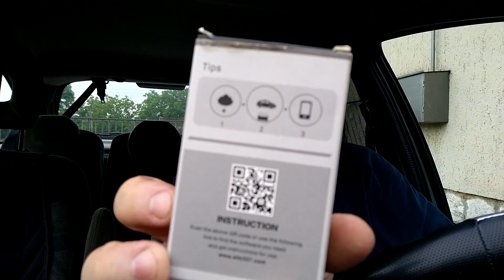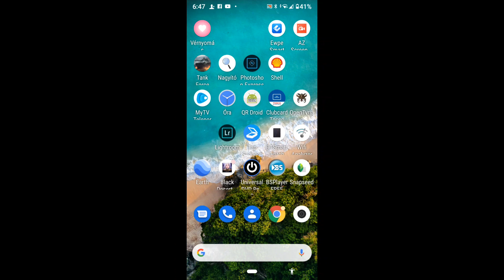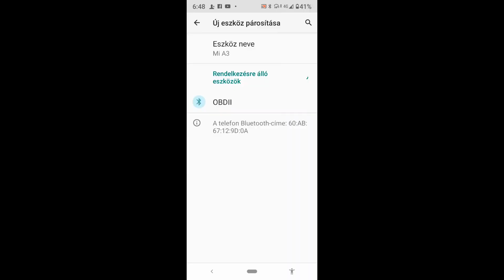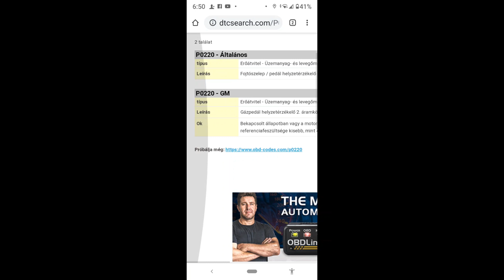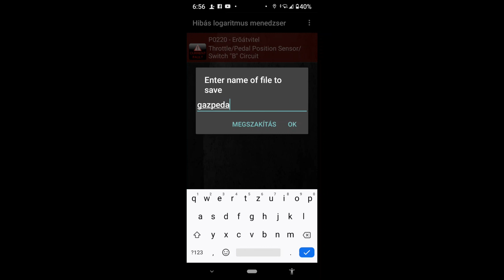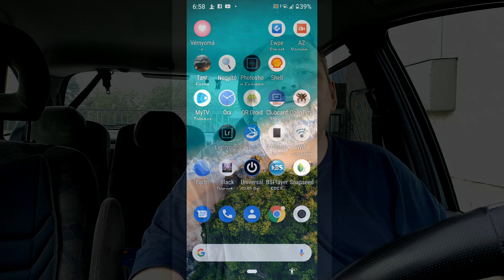OBD2 hibakód olvasás és törlés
ELM327 OBD2 Hibakód olvasó
Volt aki emailben, volt aki hozzászólásban kért linket, ezért csatolok néhányat.

Fejezetek:
0:00 Bevezetés
1:58 OBD II eszköz csatlakoztatása
2:28 Csatlakozás a telefonhoz / programhoz
3:28 Hibakeresés
3:50 A hibakód azonosítása
5:05 Hibatörlés
6:30 Összefoglalás
7:25 Elköszönés / outro

👉Twitter: FagyiZoli @FagyiZ   (kis szösszenetek, a csatorna életéből)